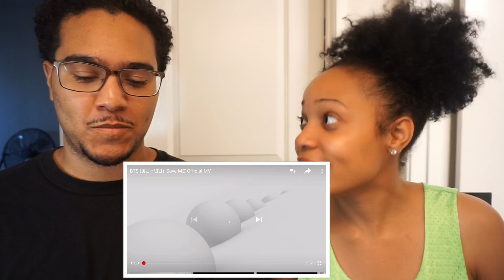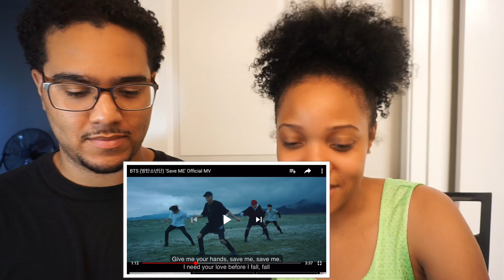BTS ‘Save Me’ Official MV REACTION 🔥🔥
As you know we love hearing from you guys and getting your feedback.